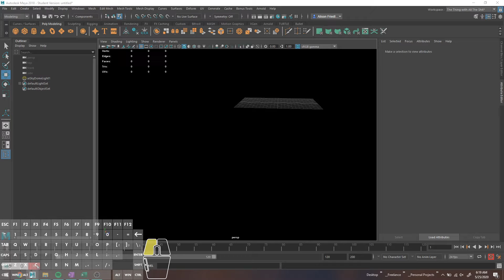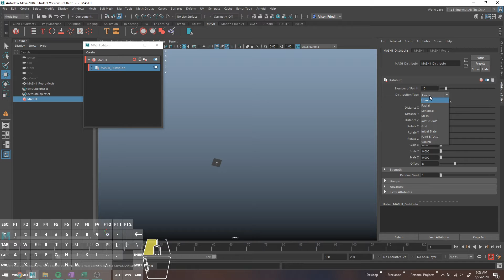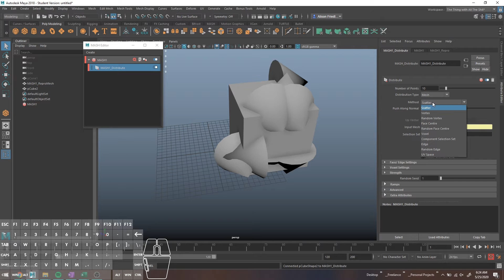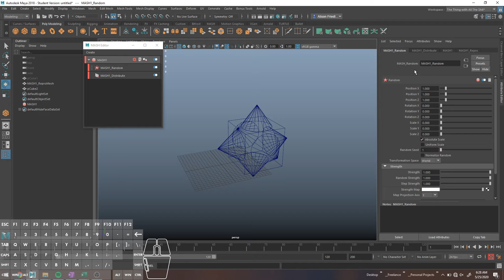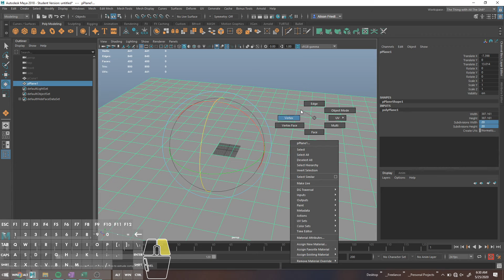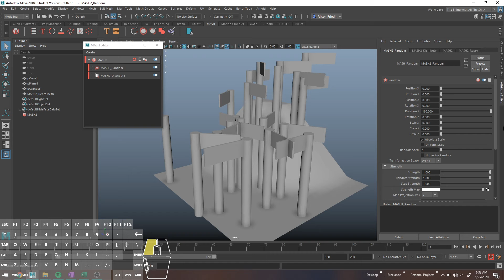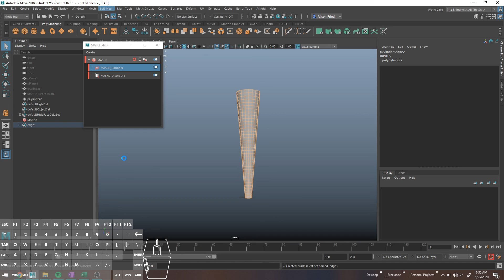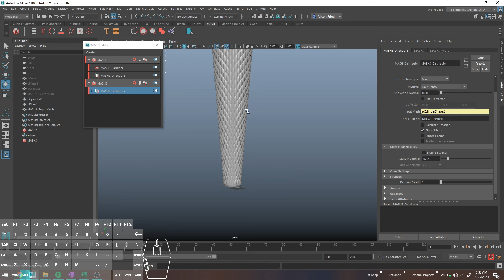MASH Basics in Maya